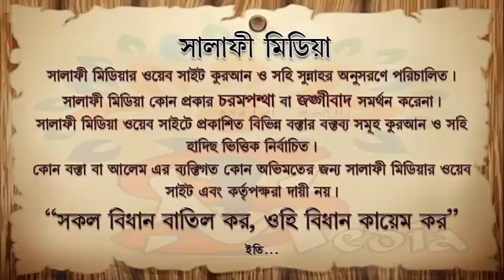সন্ত্রাসবাদ ও ইসলাম ᴴᴰ┇ শেখ মানসূর আলী মুহাম্মাদী